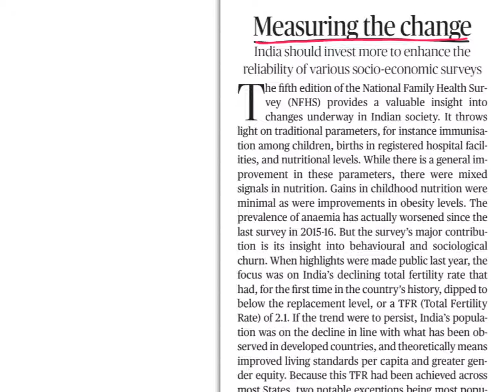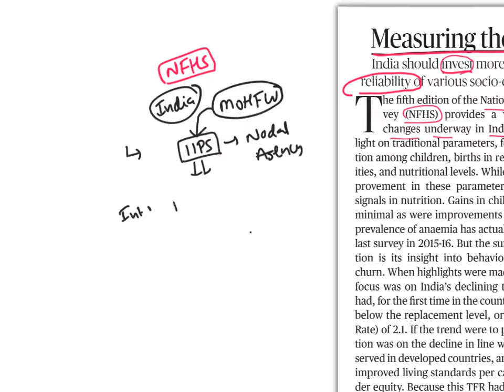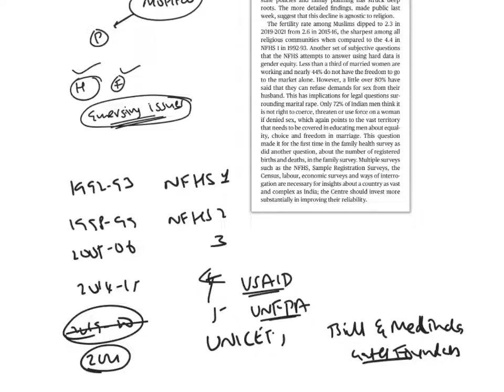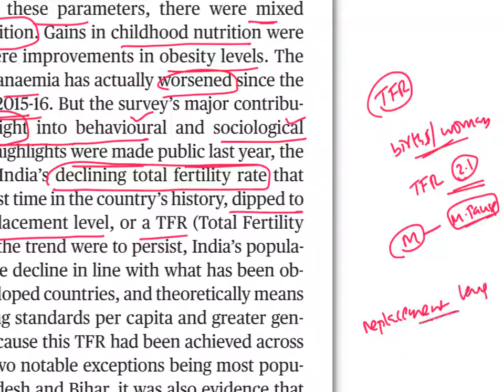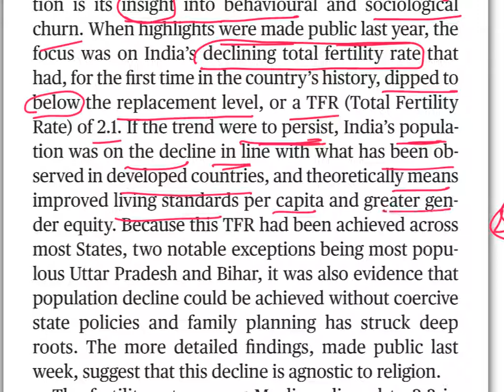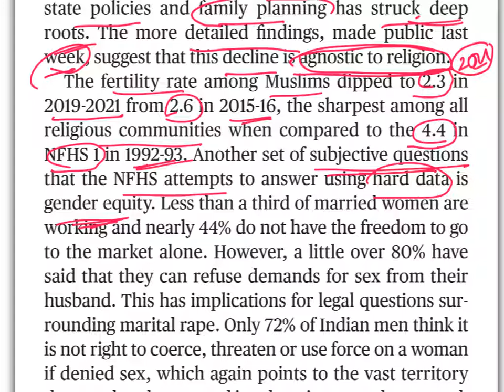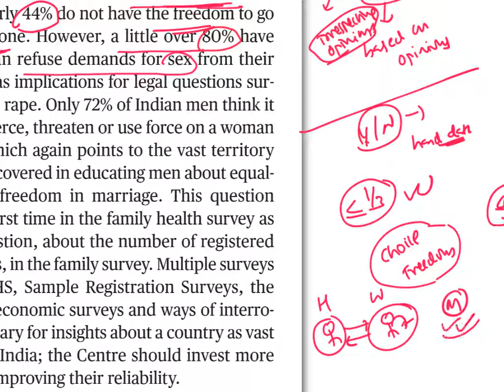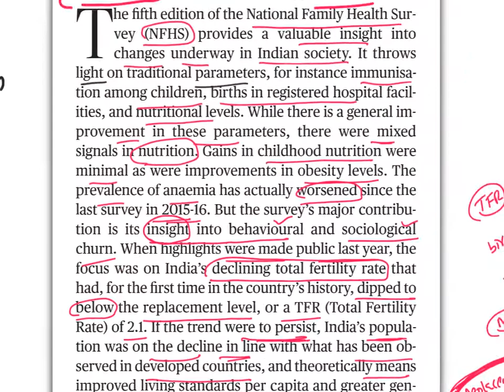The Hindu Editorial Analysis in Telugu by Suresh Sir | 11 May 2022 | CAT | GRE | GMAT